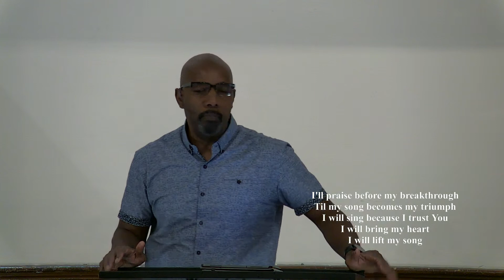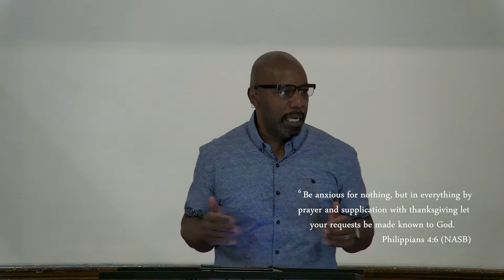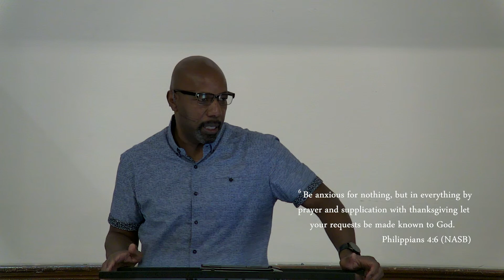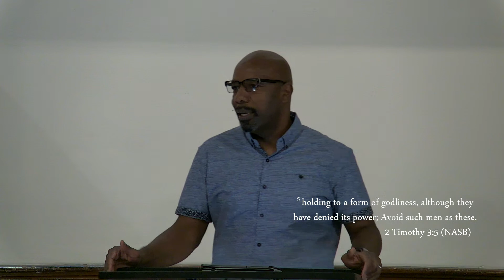NTCF - August 16, 2020 Don't Lose Your Song by Mike Worsley